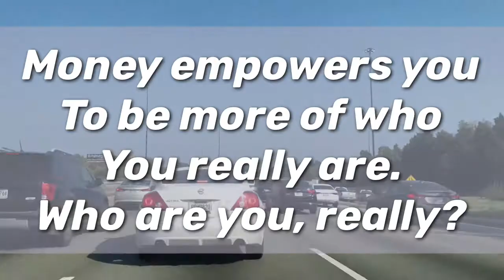Success In Entrepreneurship Is In Proportion To Your Level Of... | VLOG 8/22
Winners have discipline.

Success in entrepreneurship is binary, either you have discipline and are going to win, or don’t, and going to lose.

Money doesn’t make you good or bad.

It makes you MORE of who you really are.

Timothy Leow is the 2018 Partner Of The Year and a nationally recognized, award-winning sales trainer for a $100M FinTech company.

He is a self-made immigrant entrepreneur that has built a nationwide, CUSTOMER SERVICE-centered company that produces over $380K+ per year in passive residual income.

The core belief that he holds is that he can revolutionize a decades-old industry through empathy, something rare in the marketplace.

About Team Victory:  We are passionate about revolutionizing an industry.

Our team is leaving a legacy, and doing FinTech like no other team in America.

We’re people driven.

We believe that great things happen when you serve others with integrity and consistency, and we have a proven record of going over and above the call of duty.

We are on a mission to bring clean water to children all over the planet.

We’re partnered with multiple organizations to better the lives of my world-wide neighbors by digging wells and providing clean water for thousands of people, building and maintaining schools and orphanages, and saving lives through medical and practical aid.

When all is said and done, our desire is to impact millions of people with truth and kindness.

We are legacy-focused.

What’s your legacy?

ALL views and opinions expressed in this video, or any video by Timothy Leow do not necessarily reflect corporations that we partner with, they are solely my own.